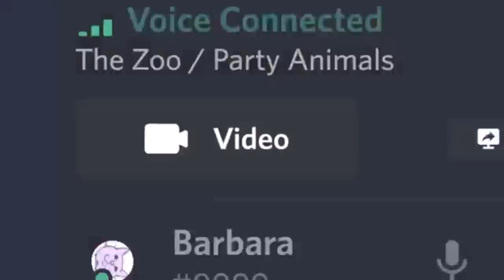Ireland Explains How UK Gov. Is Not Implementing NI Protocol!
The Irish government has reacted to Lord Frost and Brandon Lewis's opinion piece in the Irish Times Newspaper, where they attacked the EU for not being pragmatic and taking a "theological" approach to the implementation of the Northern Ireland Protocol.  Simon Coveney the Foreign Minister told RTE News about some of the ways Boris Johnson's government isn't upholding its side of the agreement.